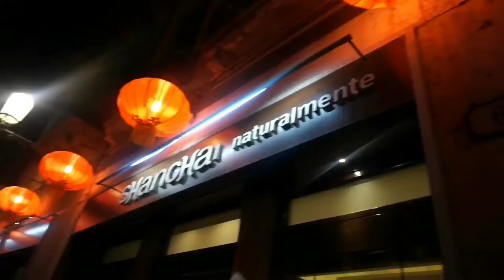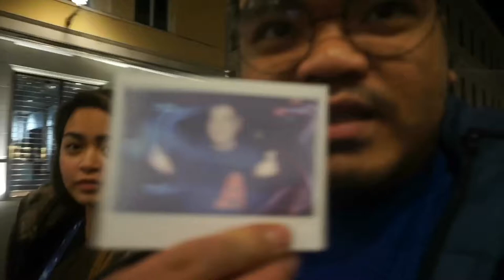Kelvin John VLOGS - Biglaang early birthday celebration.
My early birthday celebration 😊😊😊